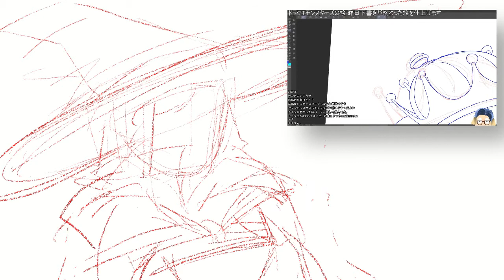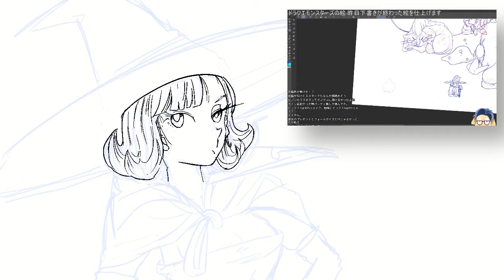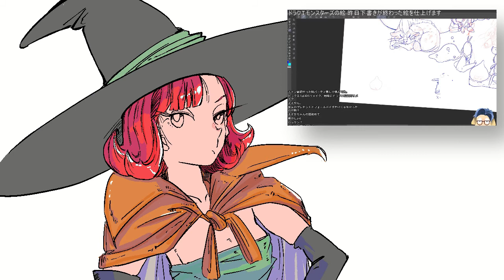【配信切り抜き】ドラクエ3の女魔法使いに好きな子の名前を付けてた話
この動画は過去の配信の切り抜きに絵を追加したものです
2021/02/26